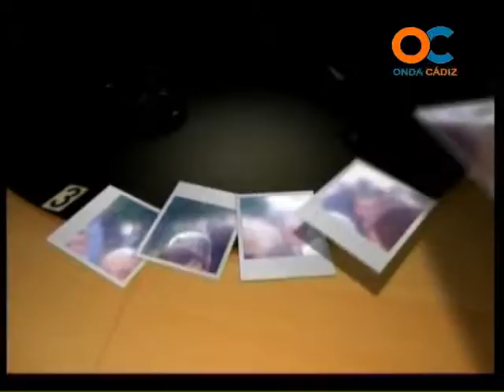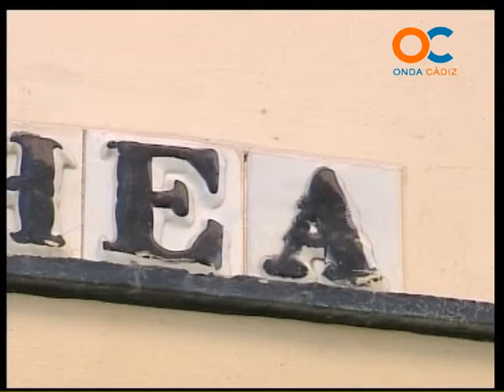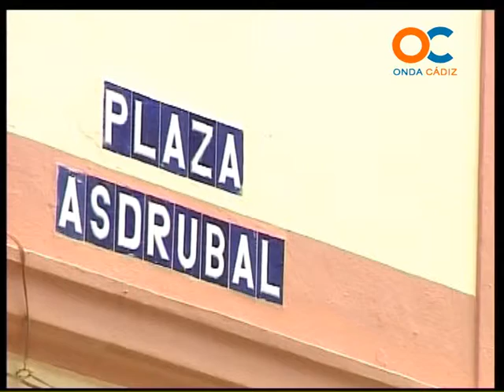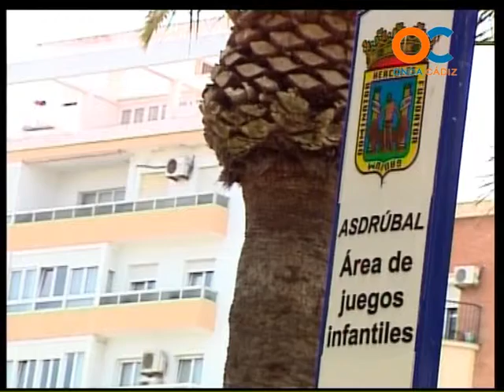GENTE DE CÁDIZ 29-12-11 1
MAGAZINE DE ACTUALIDAD INFORMACIÓN Y ULTIMAS NOTICIAS A DIARIO EN ONDA CÁDIZ TELEVISIÓN